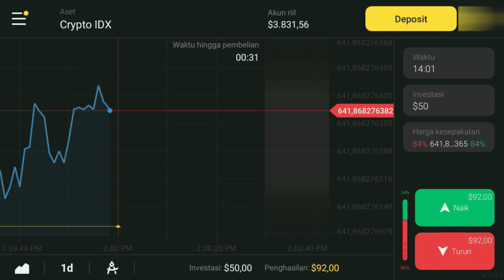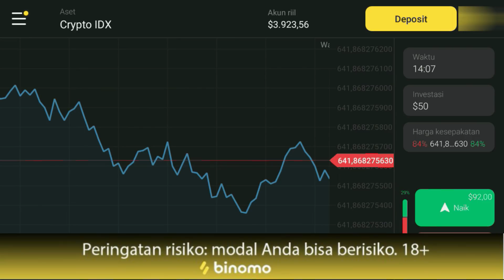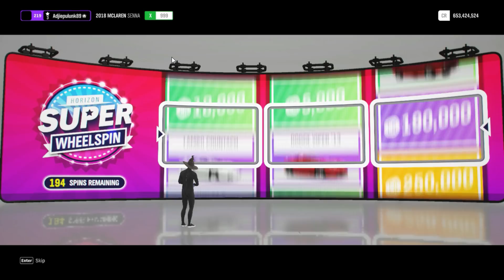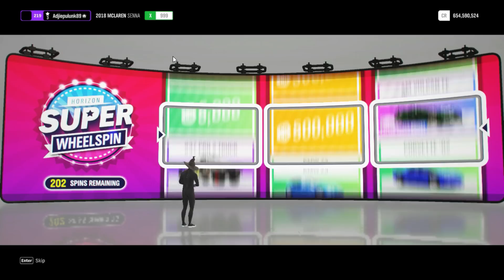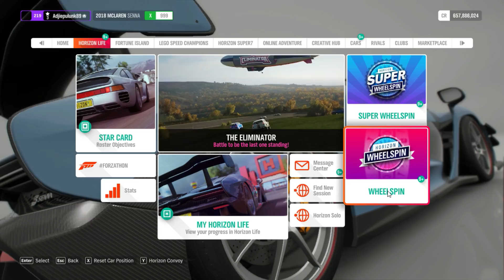GACHA MANJA SUPER WHEELSPIN 3 MOBIL LEGENDARY SIKATT!!!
*Mulai Binomo Sekarang & Dapetin Bonus deposit di Akun kalian*